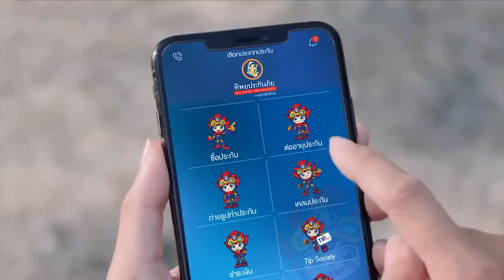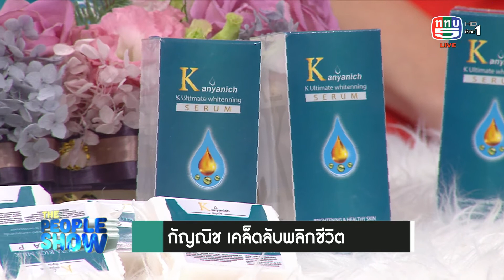the people show 6 ธ.ค. 2563 กัญณิช เคล็ดลับพลิกชีวิต